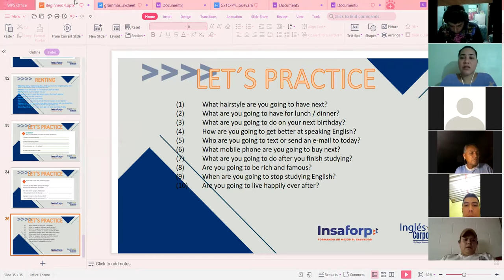Ingles Corporativo-Recap Vocabulary Part 2 - Video Conference 5